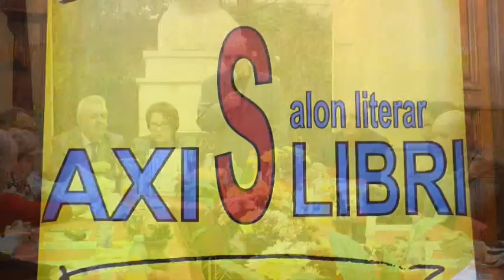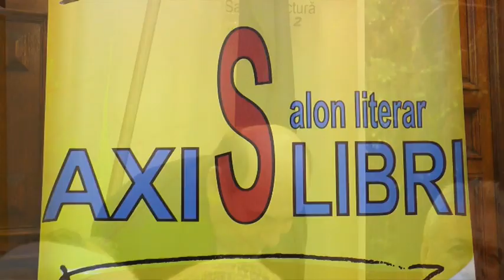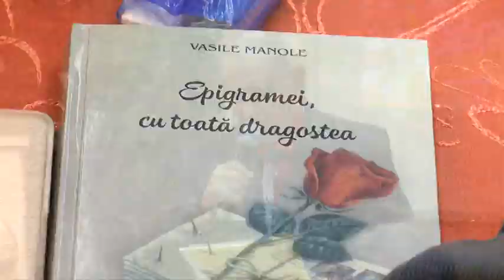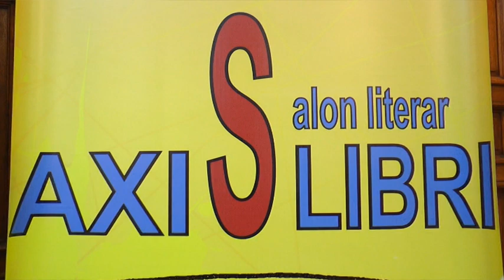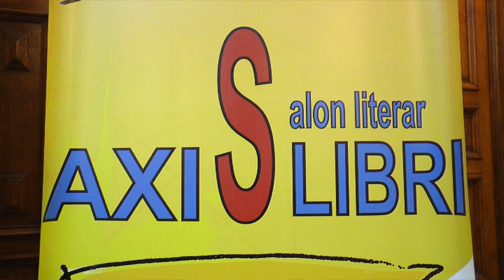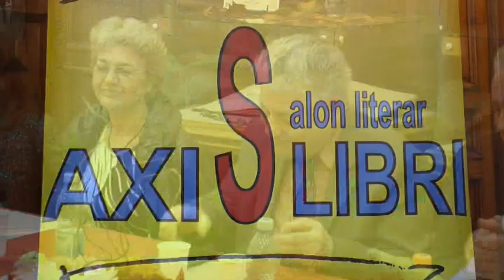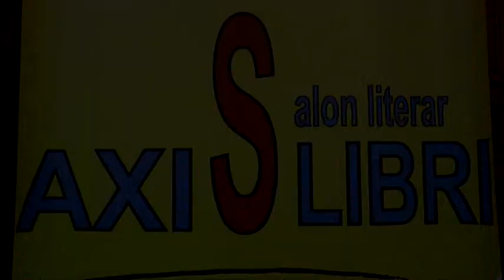AXIS LIBRI 4.11.2018